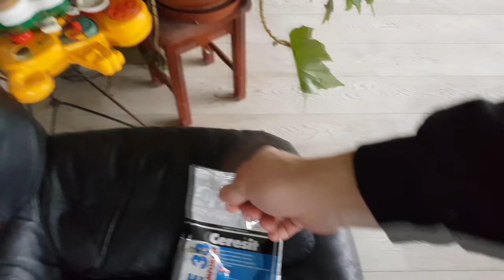Kvailas Nutikimas!?? Žmonės Bandė Įsibrauti Į Mano Mašiną?!! |AIVARAS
Dar viena diena baigta, štai jums ir paprastas tipinis vlogas :) ta prasme nežinau, jaučiuosi kaip ir gerai, todėl ir toliau judėkime pirmyn:) iki ryt.

"GYGJTYT"